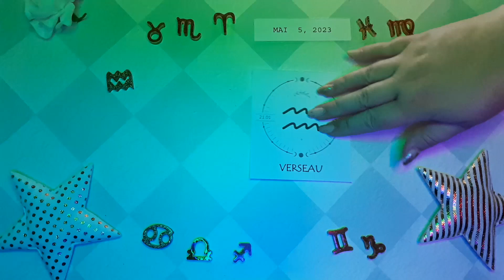❤️ Horoscope Verseau pour aujourd'hui 5 Mai 2023 ♒ horoscope du tarot quotidien Verseau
Horoscope Verseau Aujourd'hui 5 mai 2023,
Horoscope du jour Verseau 5 mai 2023,
Horoscope Verseau 5 mai 2023,
Attraction du Zodiaque chanel Verseau 5 mai 2023,

Horoscope d"amour unique Verseau 2023
Horoscope d'amour Verseau aujourd'hui demain
Horoscope des relations Verseau
Verseau aime la vie aujourd'hui
Horoscope de l'amour Verseau 2023
Horoscope quotidien Verseau
Horoscope d"amour Verseau 2023 pour célibataires
Horoscope de l'amour Verseau mai 2023
Horoscope d"amour unique Verseau aujourd"hui
Horoscope d'amour verseau hebdomadaire
Horoscope d'amour Verseau
Horoscope Verseau amour 2023
Horoscope Verseau aujourd'hui
L'Attraction du Zodiaque chanel
Horoscope Verseau demain amour
Horoscope Verseau demain carrière
Horoscope Verseau demain
Horoscope Verseau la semaine prochaine
Verseau après-demain
Verseau demain tarot
Verseau demain astrostyle
Horoscope Verseau demain en hindi
Horoscope verseau mensuel

astrologie,
lecture de tarot,
horoscope gratuit,
horoscope du verseau aujourd'hui 5 mai 2023,
verseau 5 mai 2023,
horoscope quotidien verseau,
tarot verseau,
lecture du verseau,
horoscope verseau aujourd'hui,
lecture du verseau,
verseau 5 mai,
verseau mai 2023,
chanceux,
Verseau,
aimer,
2023,